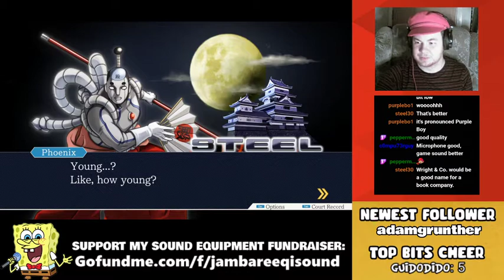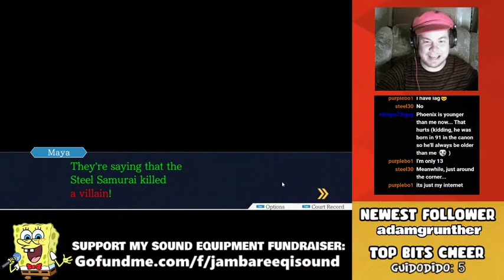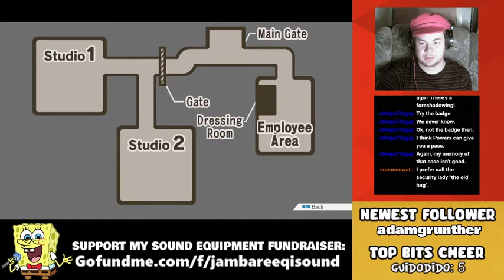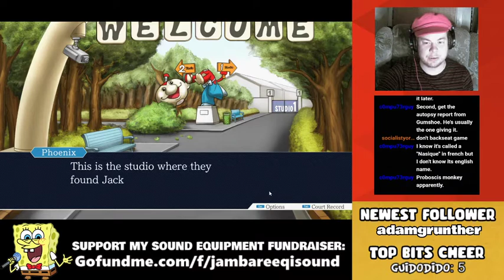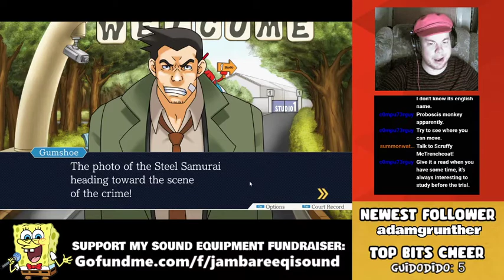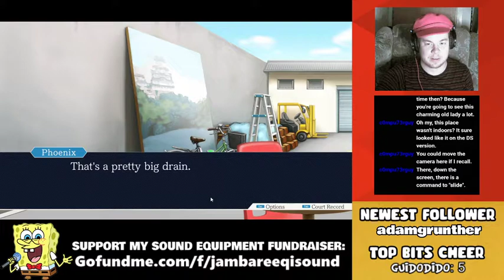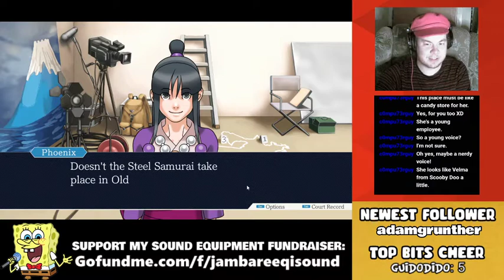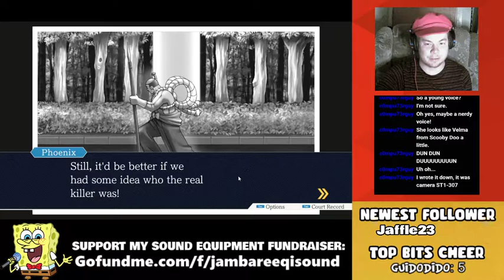Jambareeqi Plays "Phoenix Wright: Ace Attorney" #4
I play Phoenix Wright on Friday nights at 8pm (UK Time) on Twitch: